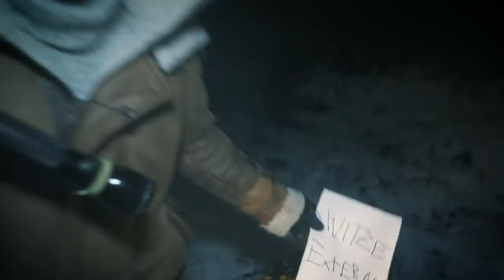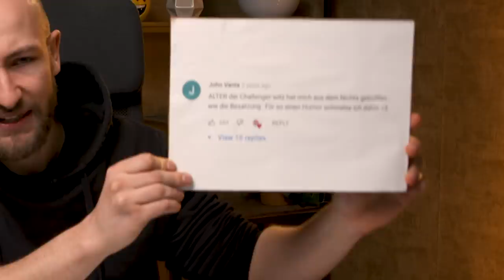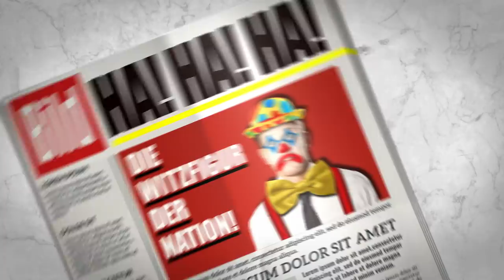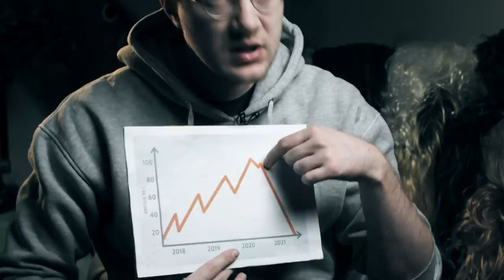Exklusiv: Die total reale Wahrheit über Walulis | WALULIS STORY SWR3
Video Nummer 473. Seit der ersten Folge WALULIS, am 17.01.17, gab es kaum Einblicke, wie eine Folge Walulis entsteht und was dabei hinter den Kulissen passiert. Doch zum Weihnachtsfest gibt es in dieser Folge exklusive Interviews, nie veröffentliches Footage und Promi-Gastauftritte. Alles echt, 100% authentisch und mit viel Gefühl - Ein Spaß für die ganze Familie!

00:00 Intro
01:23 So funktioniert Walulis WIRKLICH
06:15 Die Bausteine des Erfolgs
10:06 Die Kehrseite des Erfolgs
13:36 Neue Kräfte schöpfen
15:26 Endcard